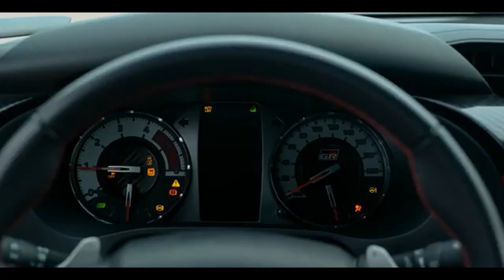TOYOTA HILUX GR SPORT 2024